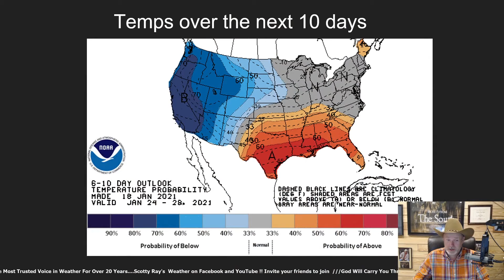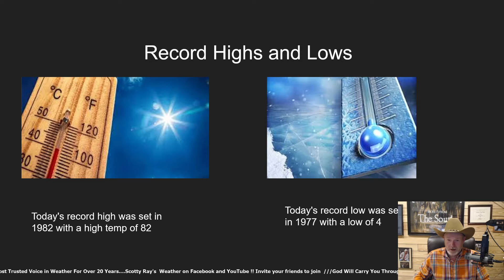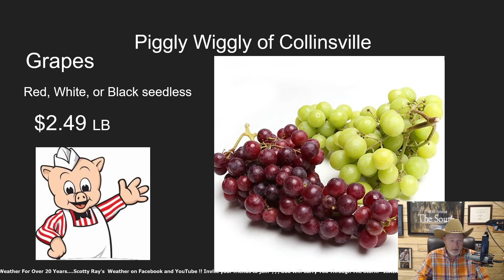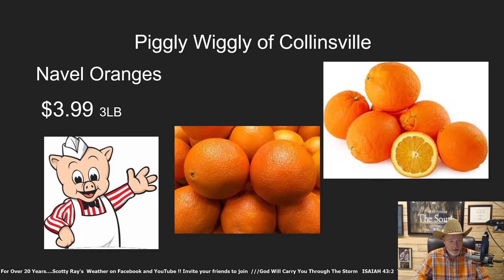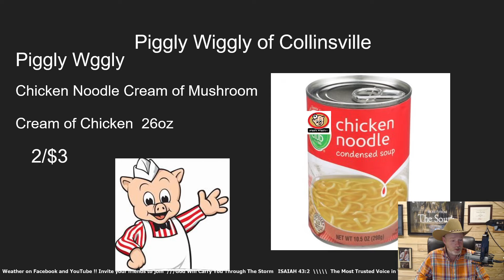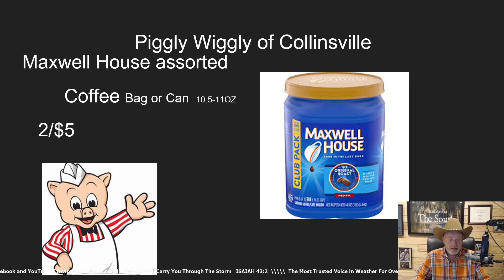Scotty Ray's Weather 1-19-21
34 degrees as you start your day. Today will be warm for January with a high of 62. I have all your weather this morning. Join Scotty Ray & Candace at 8:30 this morning live for headlines and more.